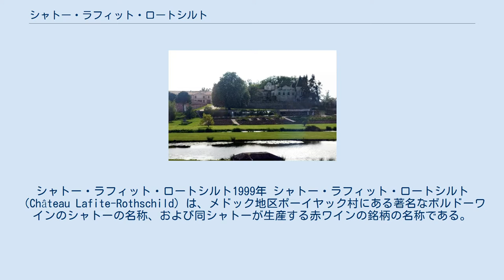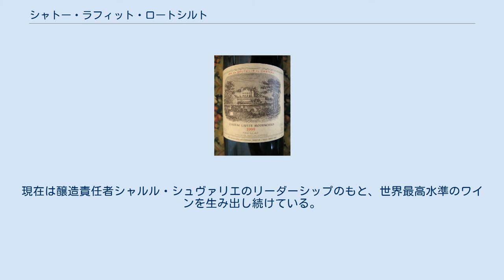シャトー・ラフィット・ロートシルト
シャトー・ラフィット・ロートシルト1999年 シャトー・ラフィット・ロートシルト（Château Lafite-Rothschild）は、メドック地区ポーイヤック村にある著名なボルドーワインのシャトーの名称、および同シャトーが生産する赤ワインの銘柄の名称である。
現在メドックに4つある第1級格付けワインの中で、シャトー・ラフィット・ロートシルトはしばしばその筆頭に挙げられる。
 日本で知られている「ロートシルト」の名は「ロスチャイルド」のドイツ語風の読みであり、フランス語での発音は異なる。
日本ソムリエ協会では「ロッチルド」もしくは「ロートシルト」とルビを振っている。
他に「ロスシルド」などと表記されることもある。
ただしシャトー・ラフィット・ロートシルトの運営主体であるDBR社では「ロートシルト」という日本語表記を採用している。
なお、シャトー・ムートン・ロートシルトはロスチャイルド家の別の系統の一族が所有している。
 シャトー・ラフィット・ロートシルトは、ボルドーの北西メドック地区の高名なワイン生産地ポーイヤック村の北端に位置する。
シャトーの敷地面積は123ヘクタールで、うち100ヘクタールがブドウ畑となっている。
石灰質を基盤とする砂利質のテロワール（土壌）はメドックでも最上と目されている。
品種別の作付面積は、カベルネ・ソーヴィニョンが70パーセント、メルローが25パーセント、カベルネ・フランが3パーセント、プティ・ヴェルドが2パーセントである。
 ワインの生産量は年間3万5,000ケース（42万本）である。
うち1万5,000から2万5,000ケースがメドック第1級格付けの赤ワイン「シャトー・ラフィット・ロートシルト」として出荷される。
第1級の名声に達しないと判断されたワインはセカンドラベルの「カリュアド・ド・ラフィット」として出荷される。
 尚、ブレンド比率はその年のブドウの出来具合によって変わる。
極端な例では、1961年のヴィンテージではカベルネ・ソーヴィニョンを100パーセント使用していた。
カベルネ・ソーヴィニョンの比率が高いことで、タンニンの強いフルボディのワインとなるが、その味わいは酸味と渋味のバランスが程よく、品格を感じさせるものとなっている。
 シャトー・ラフィット・ロートシルトの敷地 「ラフィット」という呼び名は中世の農園の名称として14世紀の文献に登場する。
ポーイヤック村の中で一番小高い丘に位置していたことから、古いガスコーニュ語で「小高いところ」を意味する「La Hite」（ラ・イット）が転じてラフィットと名づけられたという。
ブドウの作付けは中世から行われていたが、17世紀にセギュール家がシャトー・ラフィットの所有者となり転機が訪れた。
1670年代から80年代にかけて、ジャック･ド・セギュールがブドウ畑を広げ、ワインの生産を本格化させた。
 ジャックの相続人アレキサンドルは1695年にシャトー・ラトゥールの女性相続人と結婚し、息子のセギュール侯爵ニコラ・アレキサンドルをもうけた。
ラフィット、ラトゥール、カロン・セギュールなどの広大な農園を相続したセギュール侯爵は、ワインの生産技術の改良に力を注ぐとともにヨーロッパ各国の上流階級へ販路を広げ、ほどなく「葡萄園の王子」とあだ名されるようになった。
当時ボルドーワインの需要の中心地は、歴史的経緯もあってイギリスであった。
ワイン好きの首相ロバート・ウォルポールは3か月ごとにラフィット1樽、つまり普通サイズのワイン瓶300本分を空けていたという。
 一方、フランスの宮廷ではギュイエンヌ（ボルドーの旧州名）は田舎というイメージがあり、専らブルゴーニュワインが愛飲されていた。
1760年、ルイ15世の愛妾ポンパドゥール夫人は、ワインで王の歓心を買おうとブルゴーニュのある高名な畑を手に入れようとしたが、コンティ公ルイ・フランソワ1世に競り負けてしまう。
この畑は後にロマネ・コンティと呼ばれるのだが、顛末を見ていたギュイエンヌ総督のリシュリュー男爵マレシャル（リシュリュー枢機卿の縁者）が、代わりにラフィットをポンパドゥール夫人に勧め、大いに気に入った夫人はヴェルサイユ宮殿の晩餐会で必ず飲むようになった。
これをきっかけにボルドーワインが宮廷で脚光を浴び、中でもラフィットは「王のワイン」という名声を得ることになった。
 フランス革命前夜、ラフィットの名声は既に揺るぎのないものとなっていた。